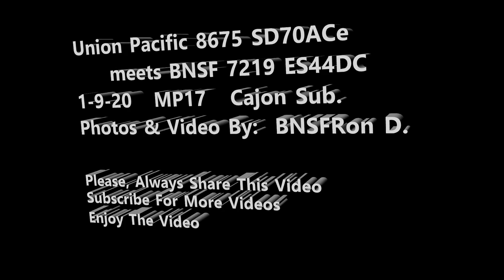UP 8675 SD70ACe meets BNSF 7219 Union Pacific Railfanning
Union Pacific Railfanning  8675 SD70ACe meets BNSF 7219
UP heading West Bound BNSF heading East Bound at MP17 on the Cajon Sub.
Shippers include:  Manifest Rolling Stock: ARMN, UTLX, UTCX, UP
Shippers Include:  Double Stack and Trailers:  UPS, Fed-Ex, YRC, ABF, CRST, "E", POLARIS, R&L Carriers, KLLM, Marten, Alliance Shippers, GO Logistics, Premier Shippers, Pacer Stack Train, HUB Group, UMC.